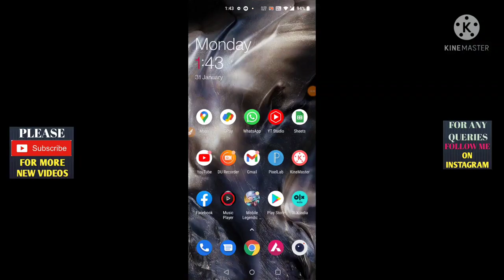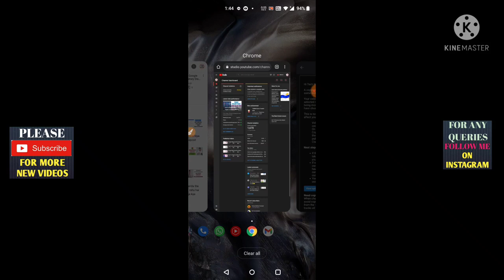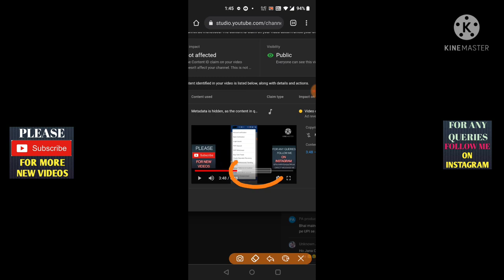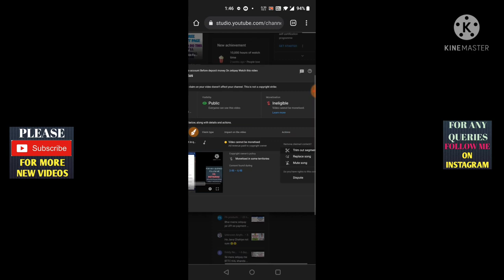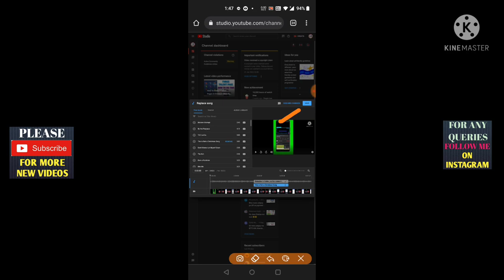[Merlin] Fuga Aggregation Copyright Claimed Remove Problem Solved In Hindi Youtube Copyright Remove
Your Queries...

1. how to remove copyright claim
2.remove copyright claim
3. copyright claim
4. fake copyright claim
5. copyright claim kaise hataye
6. how to remove copyright claims on youtube
7. how to remove fake copyright claim
8. youtube copyright claim
9. merlin fuga aggregation copyright
10. copyright claim kya hota hai
11. what is the copyright claim
12. copyright claim kaise hataye mobile se
13. copyright claim on youtube video
14. how to remove copyright claim on youtube video
15. false copyright claim